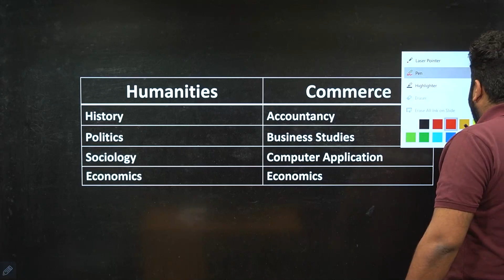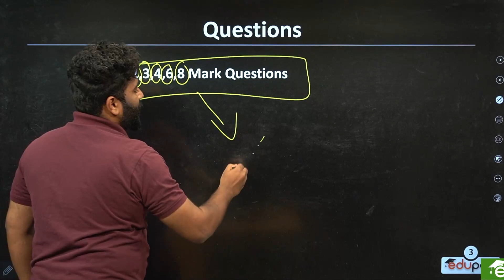ഇനി Commerce & Humanites ൽ മുഴുവൻ മാർക്കും ഉറപ്പിക്കാം🔥🔥വരുന്നു PlusOne Sure Question Series💪